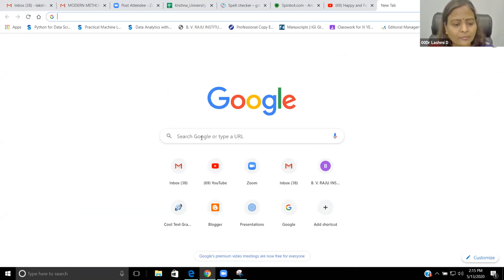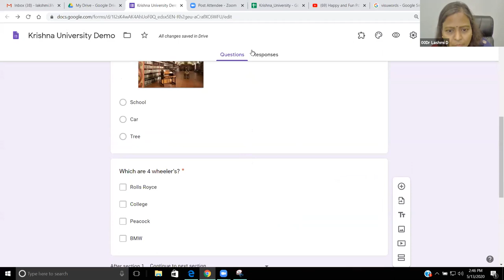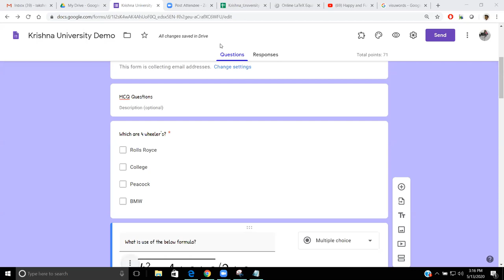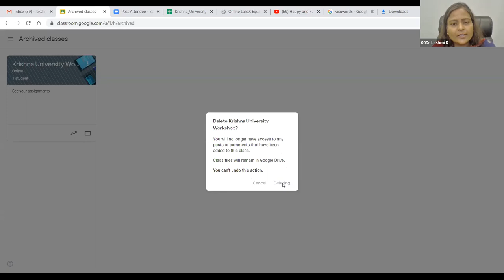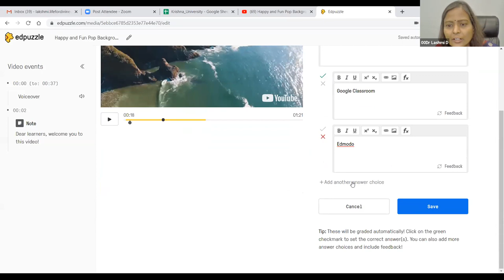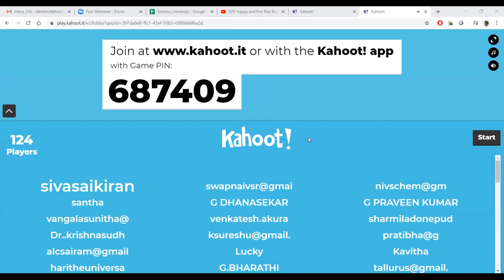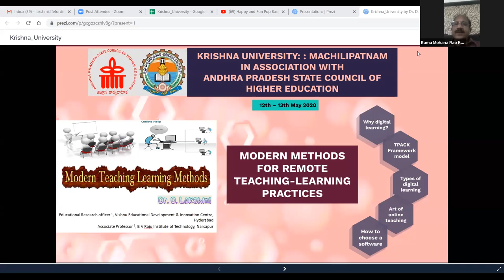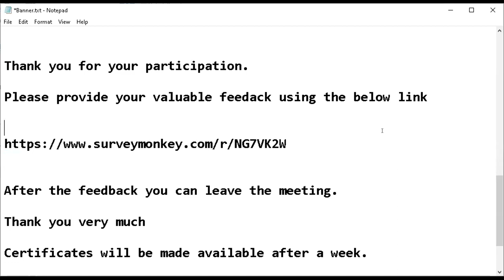MODERN METHODS FOR REMOTE TEACHING-LEARNING PRACTICES - DAY 2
This video has the hands on demonstration for the following educational software:
Google Form with Math Equation Editor,
Google Classroom for (LMS/CMS),
Quizlet (A Gamification Software for Study Set Preparation),
Edpuzzle (Video Based LMS for Flipped Learning and Blended Learning Activities),
Mentimeter (An Instantaneous Software for Formative Assessment and also for a presentation).
Kahoot (An Instantaneous Software for Formative Assessment and also for a presentation) and other educational software too.